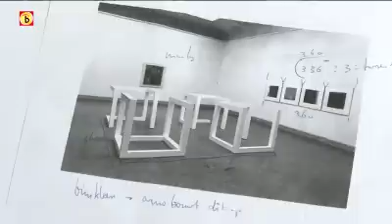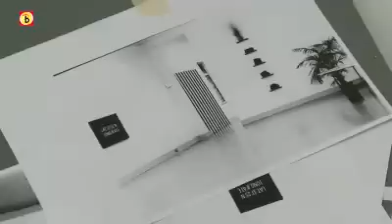Van Abbe herbeleeft tentoonstelling uit 1983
De drempel van het Van Abbe-museum in Eindhoven wordt als de deur van een tijdmachine. Het museum bouwt aan een precieze kopie van de zomertentoonstelling uit 1983.